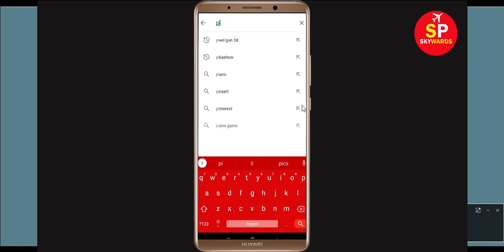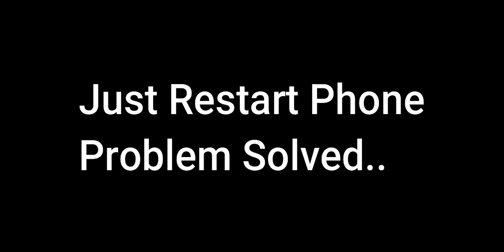How to Fix Pixel Gun 3D Not Working Problem Android & Ios - Not Open Problem Solved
How to Solve Pixel Gun 3D App Not Working Problem Android & Ios - Not Open Problem Solved

In this tutorial i will give you Solution of How To Fix Pixel Gun 3D App Not Open Problem Android & Ios - Pixel Gun 3D Not Working Problem Solved Application mobile. If you are receiving Pixel Gun 3D this problem then it will help you to get rid of this problem.